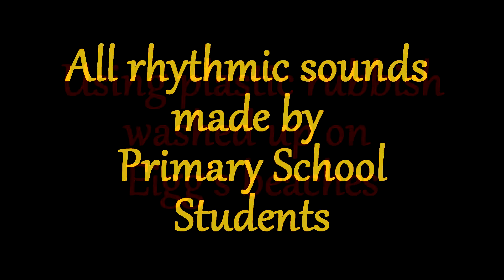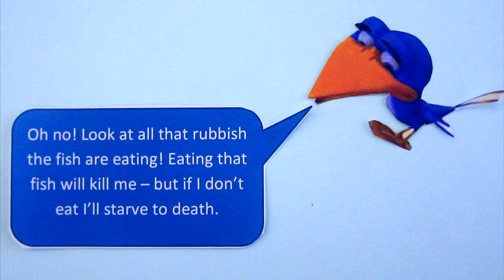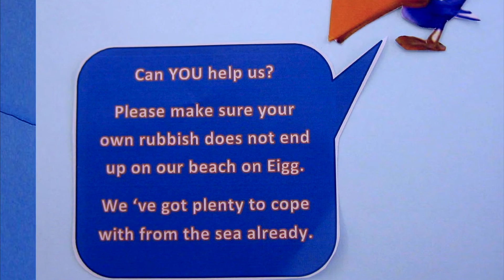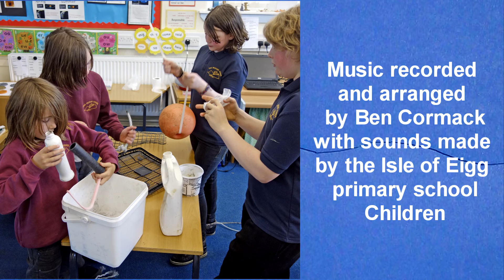Planet Plastic (HD)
A video about the problems of plastic waste being dumped in our seas, by the Isle of Eigg Primary School pupils.

(Music  composed by BensBedroomBand)